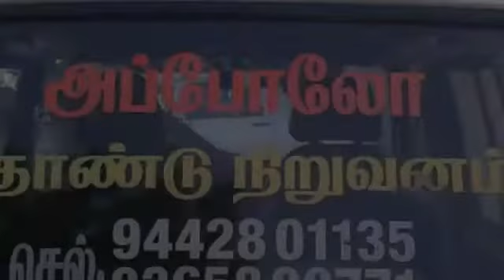Panic on seeing????